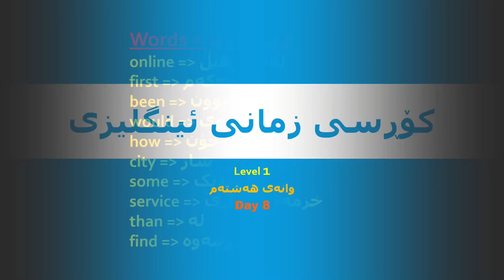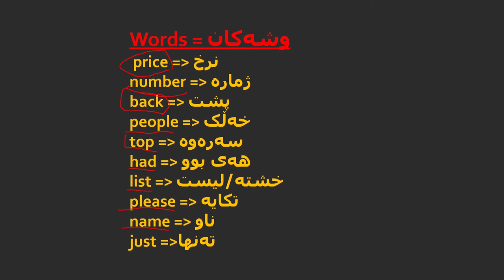8 کۆڕسی زمانی ئینگلیزی ڕۆژی هەشتەم وانەی